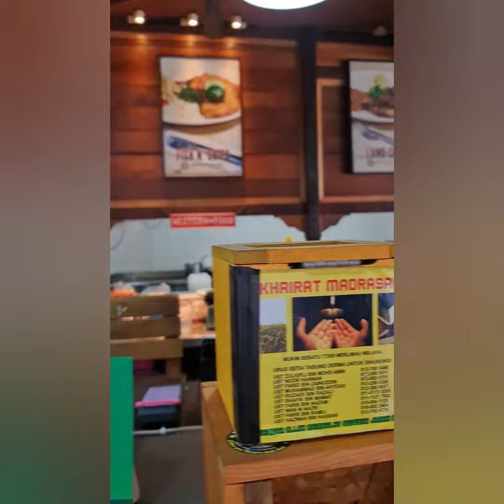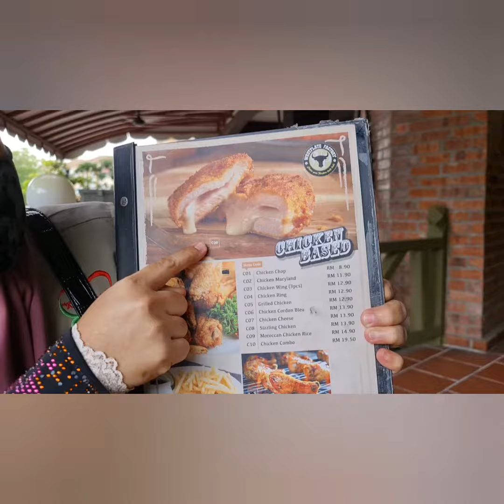Review TART FAILED!!!!